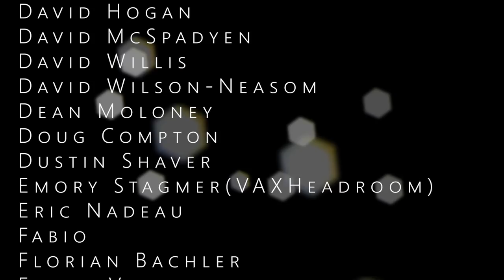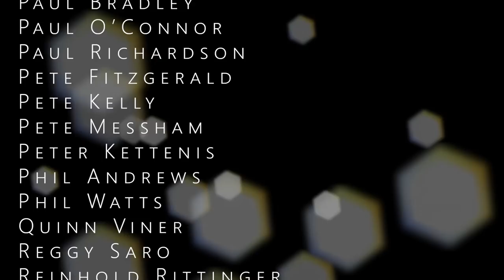Ep 4 - Taking a Great Kit Guitar and making it Awesome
Welcome to Crimson Guitars and welcome to part 4 of a new build series with Ben at Crimson Guitars, where Ben takes one of our great Crimson kit guitars and makes it Awesome!

In this episode Ben is using various hand tools to hollow out the piece of the body for the sound holes - he seems to be enjoying himself.

            Chapters
0:00    Introduction
1:15    Figuring out how to hollow out the body to accommodate the sound holes.
16:34  Next challenge, how to cut out the hexagonal sound holes.
19:21  Conclusion

Get the Freshest CA glues in the market (USA orders)

As always, thank you so much to our Patrons, who help make videos like this possible.

Thank you again for all your support, we really appreciate it! – Ben